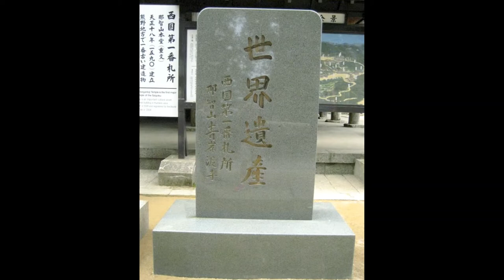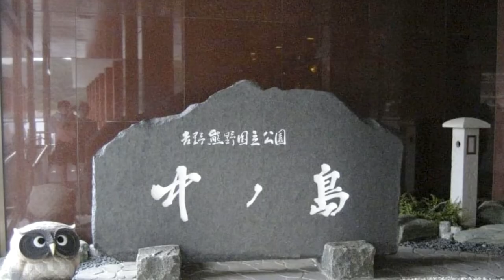熊野那智大社/那智御瀧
熊野那智大社是位於和歌山縣東牟婁郡那智勝浦町那智山的神社。 熊野三山之一、以熊野夫須美大神為主祭神、以前自稱那智神社、熊野夫須美神社、熊野那智神社等、另外,也稱作熊野十二所權現、十三所權現、那智山權現。熊野那智大社的社殿和院內地是聯合國教科文組織世界遺產《紀伊山地的靈場和參拜道》(2004年(平成16年)7月登記)構成資產的一部分。

那智御瀧（世界遺産・国指定名勝）
是位於和歌山縣東牟婁郡那智勝浦町的那智川中游的瀑布、沿著石英斑巖構成的幾乎垂直的懸崖墜落,落口寬13米,瀑布壺落差達133米,從熊野灘也能看出其身影、被指定為國家名勝(1972年7月11日指定,指定名是“那智大瀑布”)聯合國教科文組織的世界遺產《紀伊山地的靈場和參拜道》(2004年(平成16年)7月登入)的一部分。

熊野那智大社別宮飛瀧神社

飛瀧神社是位於和歌山縣那智勝浦町那智山的神社、祭神是大己貴神、熊野那智大社的別宮、那智瀑布本身就是大己貴神出現的御神體、本殿不存在、沒有前殿,直接參拜瀑布、有傳說透過接觸瀑布的飛沫,有延命長壽的靈驗。
資料來源維基百科

碧き島の宿　熊野別邸 中の島

0:00熊野那智大社

1:23那智御瀧

2:32 熊野別邸 中の島

使用楽曲
甘茶の音楽工房様
這部影片中的配樂
瞭解詳情
歌曲: 夕べの星
藝人:甘茶
授權 YouTube 的內容擁有者：TRACKS Inc. (代表甘茶の音楽工房)